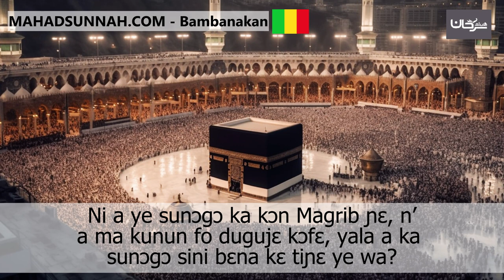Ni a ye sunɔgɔ ka kɔn Magrib ɲɛ, n’a ma kunun fo dugujɛ kɔfɛ, yala a ka sunɔgɔ sini bɛna kɛ tiɲɛ ye